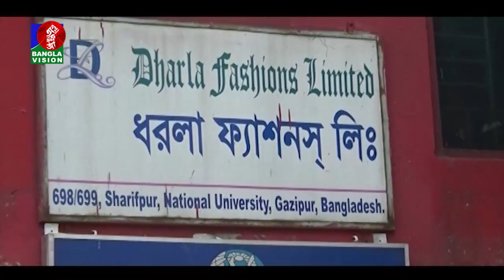বেতনের দাবিতে গার্মেন্টস শ্রমিকদের বিক্ষোভ | BanglaVision News